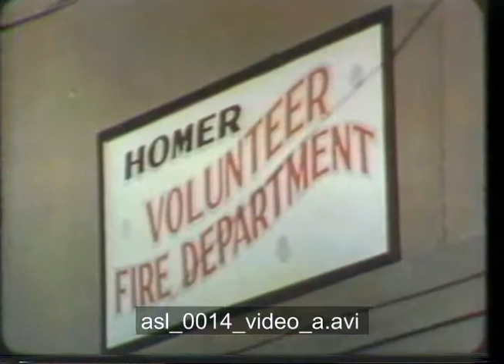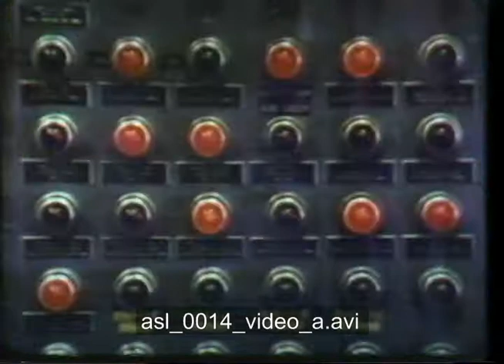Kachemak Bay : A Problem of Progress (asl_0014_video_a)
A short film exploring the inherent tension between resource development/extraction and conservation. A variety of sociological issues are examined including the far-ranging community impacts of resource development and what the term "progress" can mean from a variety of vantage points.

State of Alaska Coastal Management Program
Produced by Auke Bay Films
1975
Color/Sound